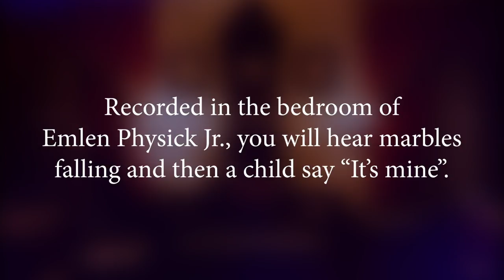Cape May ghost voice caught on audio recording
The Emlen Physick Estate in Cape May is rumored to have its share of hauntings, ghost sightings and paranormal activity. In this audio recording, provided by the museum's management, a recording made in one of the 18 rooms in the mansion captured the disembodied voice of a child.